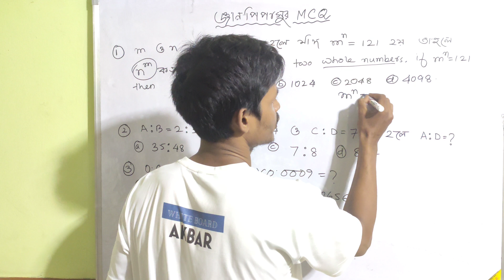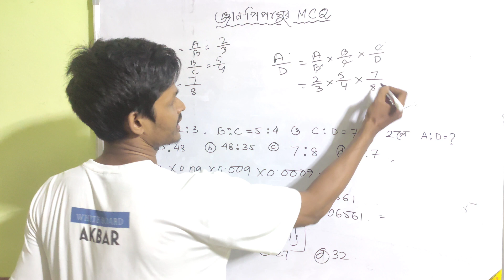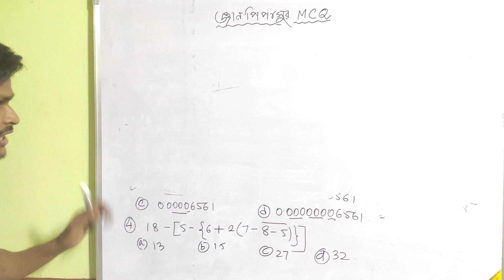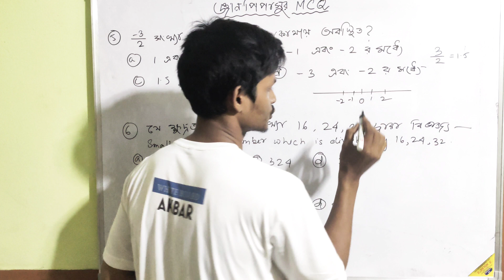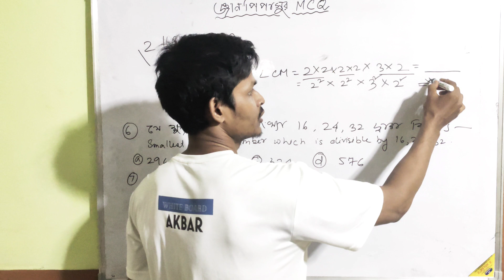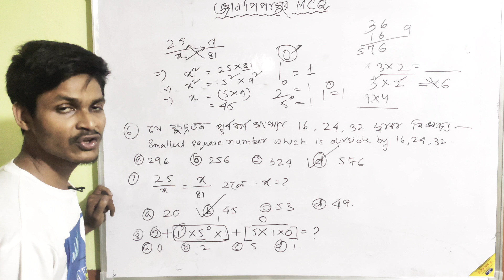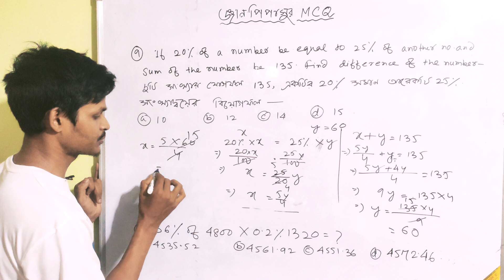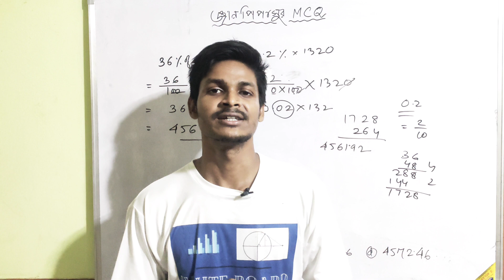Assam tet 2021 Mathematics জ্ঞানপিপাসু solved MCQs | Gyanpipashu book | Important Mcqs Akbar Sir